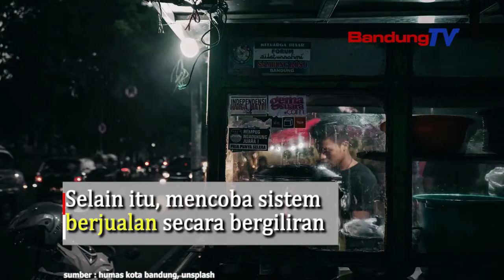Sanksi Sosial bagi Pelanggar Protokol Kesehatan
Wakil Walikota Bandung, Yana Mulyana menegaskan Gugus Tugas Covid-19 dan Satgasus PKL harus bimbing para pedagang dan konsumen. Agar disiplin menerapkan standarisasi protokol kesehatan. Utamanya dalam hal penggunaan masker.
Sesuai Perwal Nomor 37 Tahun 2020, bagi pelanggar bisa dikenakan sanksi sosial. Hukumannya bisa dengan membersihkan sarana fasilitas umum.